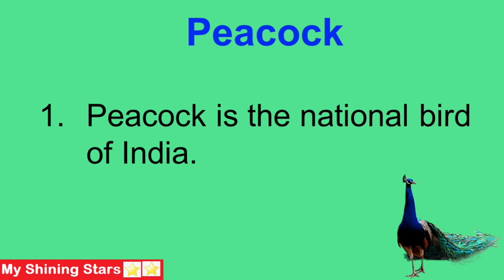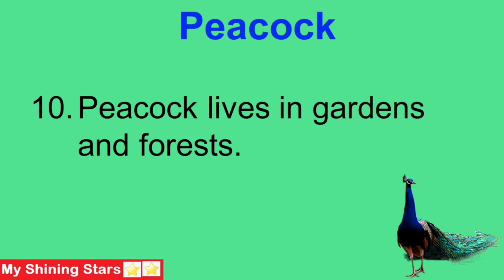Short essay on Peacock in English | 10 lines on Peacock in English | paragraph on peacock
About this Video :- Today, we are sharing Short essay on Peacock in English. It can be used for essay on national bird peacock in english. This essay is very simple and easy to remember. The level of this essay is moderate so any students can write on this topic.
essay on peacock
paragraph on peacock
peacock essay in english
10 lines on Peacock in English
10 lines on Peacock in english for class2
easy 10 lines on peacock in english
10 lines on peacock
composition on peacock
essay on national bird peacock
my favourite bird peacock essay
peacock essay in english for class4
few lines about peacock in english
my favourite bird peacock essay in english
peacock paragraph in english
10 lines on Peacock in english for class3
peacock par essay
short essay on peacock
essay on peacock for class1
essay on national bird peacock in english
our national bird essay

This is an educational and entertainment channel  for kids.It features my rockstar daugher who loves singing and dancing and acting 😊. My Channel is all about kids videos: Educational videos,Entertaining videos,Fun ,Lifestyle videos.

Kids learn fast when they see other kids.Make your child learn in a fun way.Come and Join the party :LEARNING IN A FUN WAY.

Thanks,
My Shining Stars